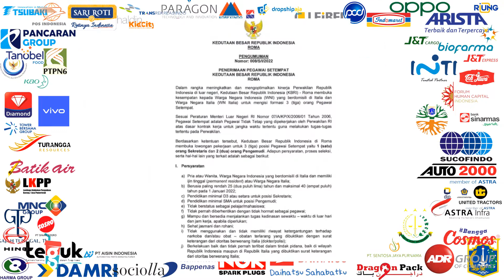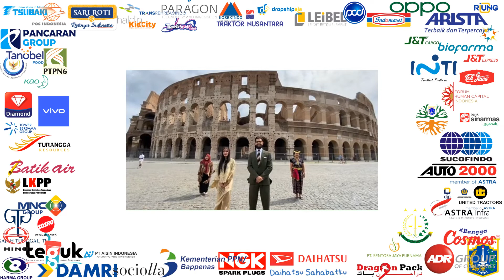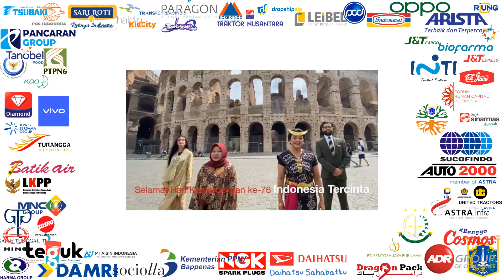Lowongan Kerja Hari Ini Lowongan Kerja 2022 Lowongan Pekerjaan Lowongan Kerja Terbaru KBRI di Roma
Panitia Seleksi Penerimaan Calon Pegawai Setempat KBRI Roma
Ambasciata Indonesiana
Via Campania, 55
00187, Roma